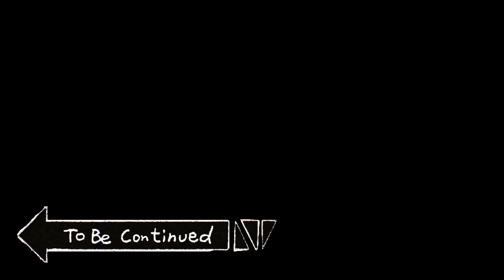[CAP 8] ⚔️BATALHA CONTRA RUDE! INSANO! PART-07 BDNV-187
Salve Galera Carllitos Aqui!🎙Para mais um Vídeo no Canal. Uma Luta entre Cloud e Rude acontece, mas Reno chama Rude e ele sai do Combate, não deixa de curtir pois aqui na HOUSE DRAGON, teremos muitos conteúdo nesse universo chamado Gamer.

🕛Acompanha nossa Linha do Tempo de Nosso Vídeo:🕛

00:00 INTRO
00:08 INICIO
02:58 RUDE APARECE
04:15 LUTA CONTRA RUDE
08:38 AERITH E CLOUD

👦🏽 MINHAS CONEXÕES

☬HOUSE DRAGON OFICIAL
♚Criador de Conteúdo - Carllitos
☢Profissão – Designer Gráfico
✒Patrocínio - @tecanime
✒Parceiro - Mogigo

💎DOAÇÕES PARA AJUDAR
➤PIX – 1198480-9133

📖Encheu-os de sabedoria do coração, para fazer toda obra de mestre, e a mais engenhosa, e a do bordador, em pano azul, e em púrpura, e em carmesim, e em linho fino, e a do tecelão, fazendo toda obra e inventando invenções.

Êxodo 35.35